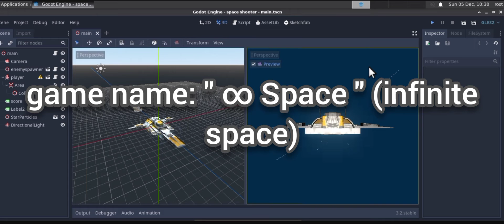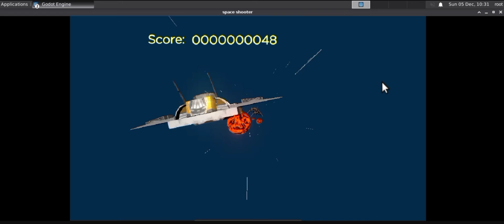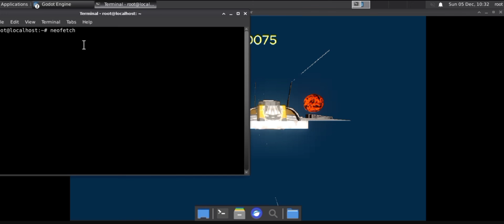My CS50xFinalProject a game " infinite space"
Hello friends this my CS50 FINAL PROJECT

CS50 is one of the best course from Harvard University through Edx

My CS50 Final project is a simple game

"∞ Space "

"∞ Space" is a game which completely based on "gd script" which is almost identical to 'python".

This is a endless type space game thats why choose it's name as "∞space"

in this i choose a spaceship as "player" and some small "enemy space ship" as enemies and some obstacles like planets, fire asteroids.

use the arrow keys in keyboard to move the player space ship in up,down,left,right

avoid the obstacles like enemy ships, planets.

if player collided with any of these then the game will restarts

score system

player can score more while going forward and avoid obstacles

score system is like in subwaysurfers,templerun other endless game types .

I am hoping you also complete your CS50 fianl project

GITHUB REPOSITORY PAGE :
  === TO BE UPDATED SOON ===